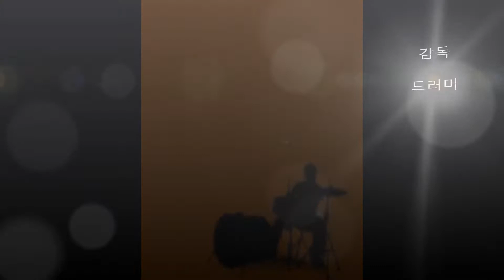사랑해요 고마워요